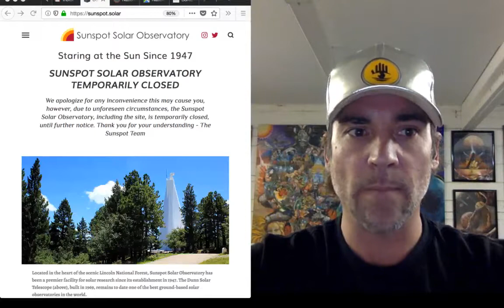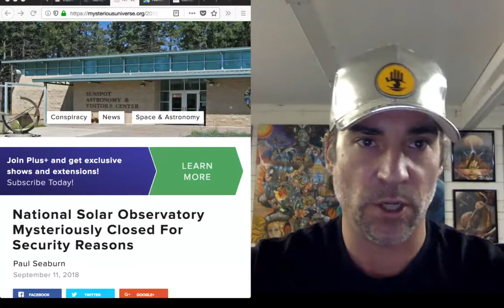FBI Closes Observatory & Post Office by Roswell NM, Sheriff Doesn't Even Know Why